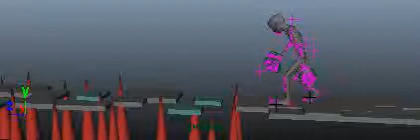aawitch.mov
WIP playblast